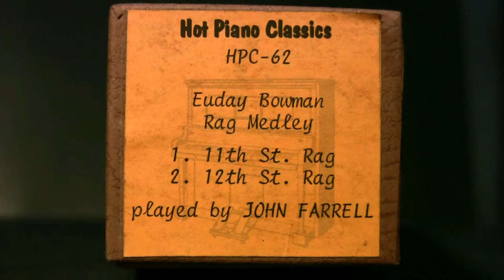Euday Bowman Rag Medley Ampico Lexington 88n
Arranged by John Farrell - !. 11th Street Rag, 2. 12th Street Rag